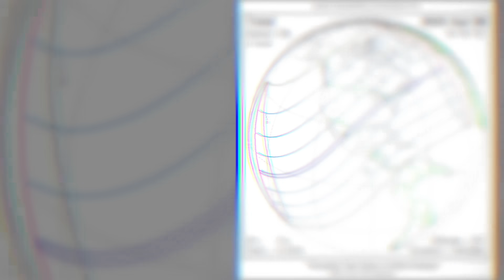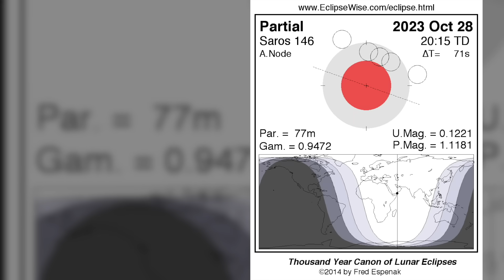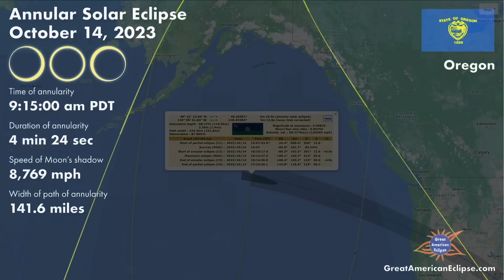Eclipse Anular de Sol: Octubre 14 de 2023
El sábado 14 de octubre, un eclipse anular de Sol será visible desde partes del oeste de los Estados Unidos, México y América Central y del Sur. La mayor parte del resto de América del Norte y del Sur experimentará un evento parcial. Los eclipses anulares de Sol "¡no reciben el respeto que se merecen!" Esto es especialmente cierto, en comparación con los eclipses solares totales, como el que se producirá en abril del próximo año.
El instante de mayor eclipse, cuando el eje de la sombra de la Luna pasa más cerca del centro de la Tierra, ocurre en el Caribe a las 12:59:29 EDT (17:59:29 UT). La duración es de 5 m 17 s, el ancho del camino es de 184 km y el oscurecimiento (la fracción del área del disco solar cubierta por la Luna) es 0,905.
En el transcurso de 3 horas y 34 minutos, la sombra antiumbral de la Luna recorre 13.800 kilómetros y cubre el 0,57% de la superficie de la Tierra. El suroeste de Estados Unidos es fácilmente una de las áreas más pintorescas de los EE.UU. Las temperaturas más frescas después del verano, junto con cielos frecuentemente despejados, hacen que el área sea particularmente atractiva tanto para los turistas como para los cazadores de eclipses. Y los astrónomos aficionados también se deleitarán con los cielos nocturnos increíblemente oscuros que ofrece la región. Las regiones intertropicáles como centro América,  Colombia y Brasil,  con pocas excepciones,  permanecen con mucha nubosidad gran parte del año, y el mes de octubre no es diferente; pero aún así: ¡hay que estar en el trayecto de la anularidad para esperar ver el espectáculo!.